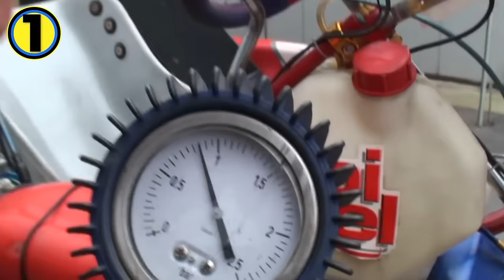👅 VALENTINO ROSSI 🤯 30 CURIOSIDADES 👨‍⚕️ ¿Te sabías alguna? #46 🟡🔵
Hacemos un repaso de 30 curiosidades de @valentinorossiracingVR46 con motivo de su retirada de MotoGP. ¿Sabes por qué Rossi lleva el número 46? ¿Cuál era su ídolo de pequeño? ¿Su comida favorita? Descúbrelo en nuestro vídeo.